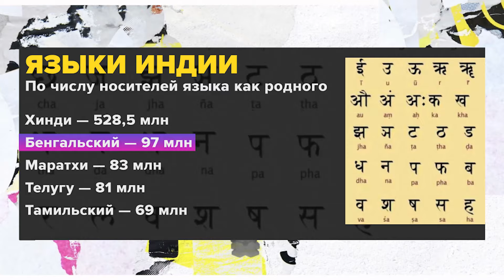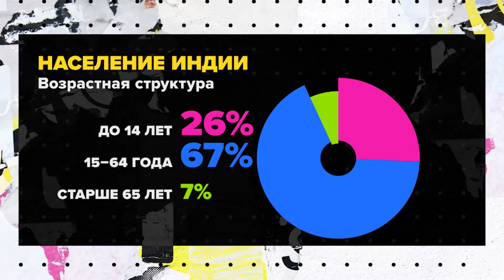Индия: страна тайн и загадок | Евгения Ванина Лекция 2024 | Мослекторий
Почему Индия такая разная? Что у нее общего с Россией? Почему в индийских семьях ждут появления именно сына? И как в таком религиозном государстве могла появиться камасутра?

Об этом в проекте "Мослекторий" рассказала доктор исторических наук, главный научный сотрудник Центра индийских исследований Института востоковедения РАН Евгения Ванина.